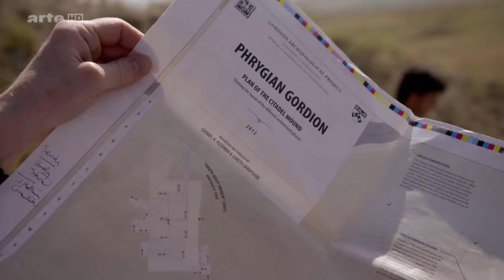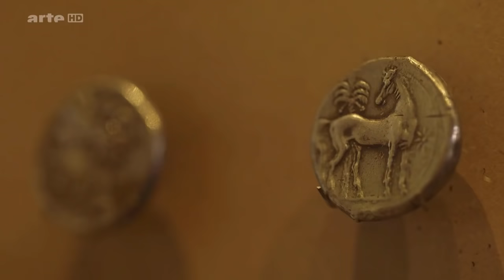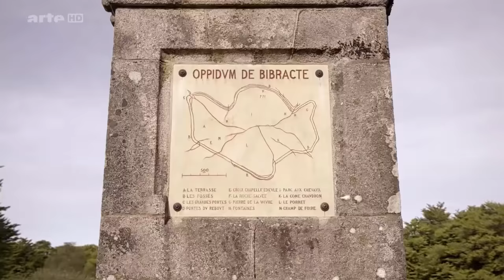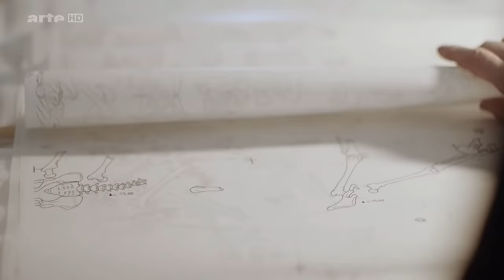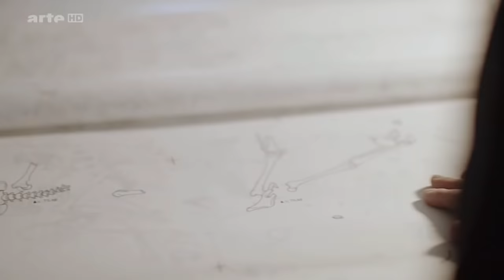Les Celtes 2 sur 3 Les romains en Gaule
L'étude des vestiges archéologiques - bijoux, armes et autres objets artisanaux - révèle ce que furent la vie quotidienne et l'organisation des sociétés celtes jusqu'au IVe siècle avant notre ère. En bien des points - en matière notamment de science militaire - ils semblent alors plus avancés que les Romains, qui n'ont pas encore commencé à étendre leur empire. En 387 av. J.-C., ces derniers essuient une cuisante défaite lors de la bataille de l'Allia : l'armée gauloise menée par Brennus va ensuite assiéger et mettre à sac la ville de Rome. Archéologues et historiens font visiter le site d'Allia, mais aussi celui de Hallstatt, en Autriche, berceau de la civilisation celte du premier âge du fer.

Le point sur les "barbares".
Au premier millénaire avant Jésus-Christ, la civilisation celtique dominait toute l'Europe, des îles Britanniques aux hauts plateaux d'Anatolie. Répartie sur l'ensemble du continent, elle était constituée d'une coalition de tribus se regroupant uniquement en cas de danger. Ces peuples n'ayant pas laissé de traces écrites de leur histoire, ils ont longtemps été perçus comme les "barbares" décrits par leurs ennemis grecs et romains. Un préjugé erroné, que l'avancée des connaissances et des technologies permet de démentir. Le point en trois volets sur ces nouvelles découvertes.